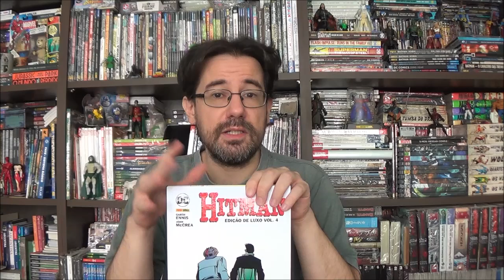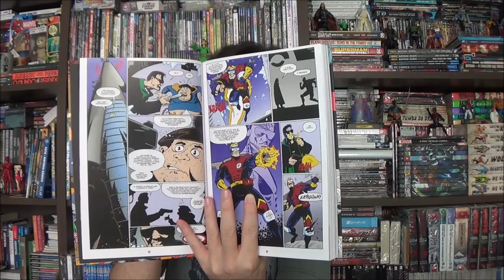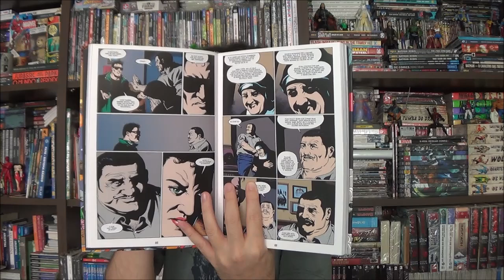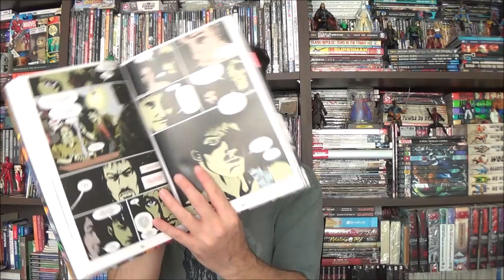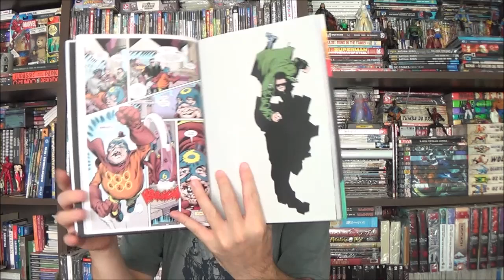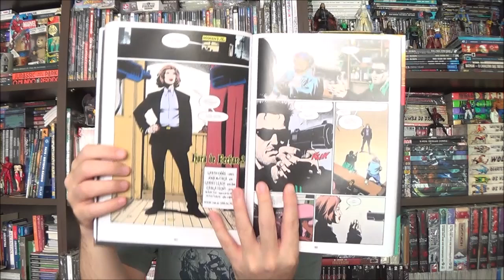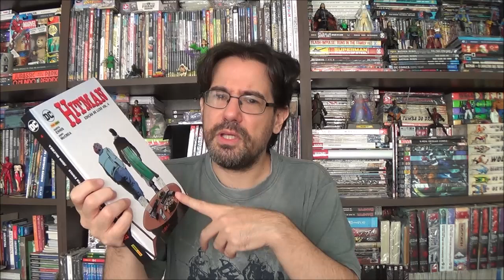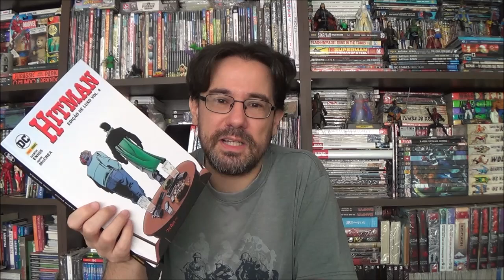Chapéu do Presto - Hitman até a Última Bala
Bem-vindos a mais um Chapéu do Presto, no episódio de hoje nos despedimos do Hitman até a Última Bala.